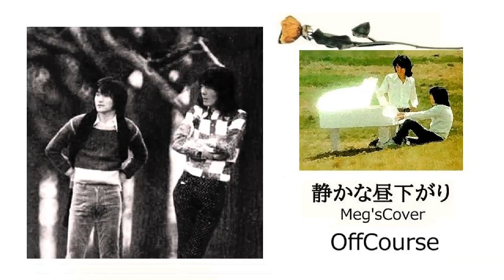🍃静かな昼下がり☕️ Meg'sCover🎧 オフ・コース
1973年（S49） 詞・曲 鈴木康博
20200823Rec
💚Meg...
小田・鈴木二人のオフコースの
1stAlbum「僕の贈りもの」より
レコーディングは
二人の他に矢沢透（Drs.）と重実博（Base）の4人
重実曰く
- ともかく時間がかかった
オフコースは2人ともまぁ上手い人たちだったけど
今よりずっと下手だった
センスなんかも良いんだけど
今に比べるとやっぱり下手だった
いわば4人とも下手だったわけ
だから録音の時
曲の最後まで辿り着くのがやっとみたいな
4人のうち3人がうまくいっても
誰かひとりが間違えたりで
楽器を重ねた数は多くなかったけど
マルチ・レコーディングが始まったばかりの
多重コーラスは画期的だった
でも本当に必死になって
なんとか良いものをつくろうって
根性の結集みたいな迫力はあった
🍃静かな昼下がり☕️
今は昼下がりどこの家でも
朝のひとしきりのざわめきのあとを
静けさがあたりをつつむ
短かい今日までの満たされた生活は
まわりにしがみついて恐さも知らずに
ひたすらに歩いてきた
少しづつ 少しづつ大人になる
落ちつきと侘びしさを
午後の日に感じながら
朝のひとしきりのざわめきも過ぎて